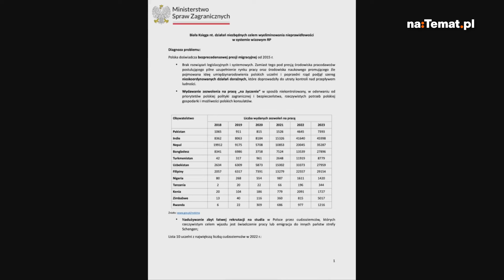"PAN PODPISAŁ TAKIE ROZPORZĄDZENIE!". Szczerba maglował Raua na komisji ds. afery wizowej